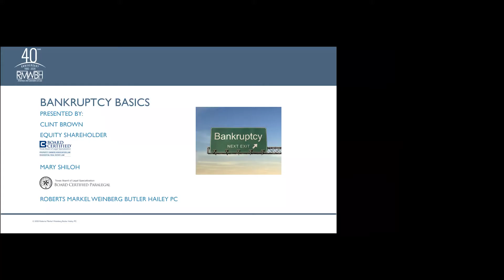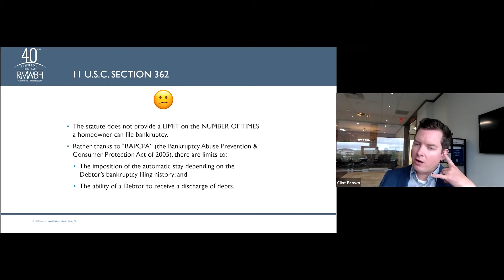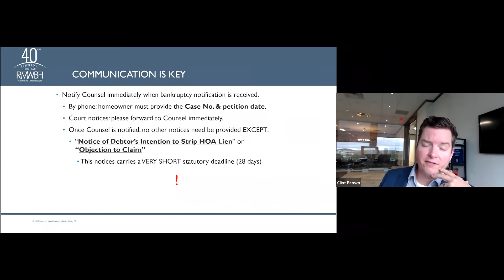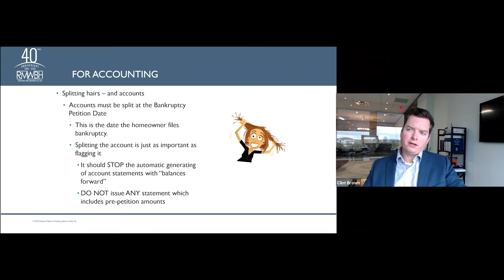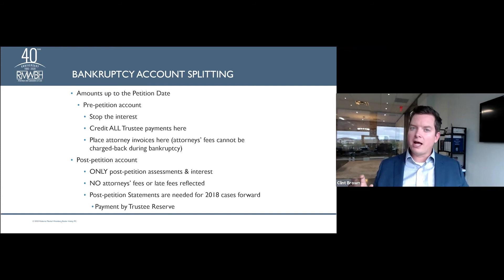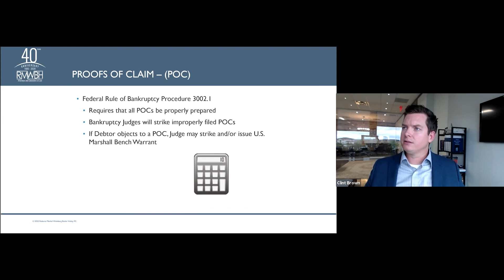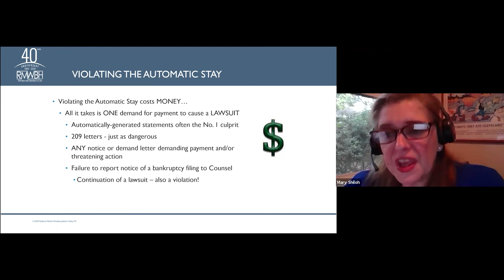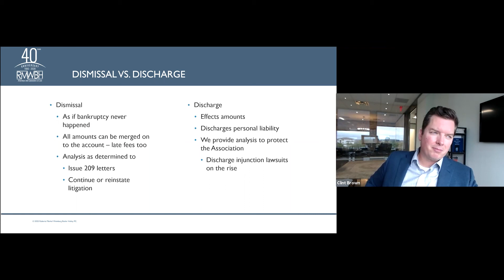9-23-20 Bankruptcy 101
Equity Shareholder Clint Brown and Texas Board of Legal Specialization Board Certified Paralegal Mary Shiloh take you through the basics of everything you need to know about bankruptcy in property owners associations.